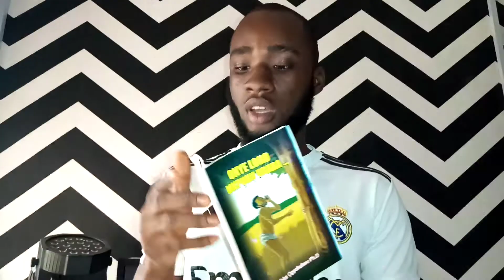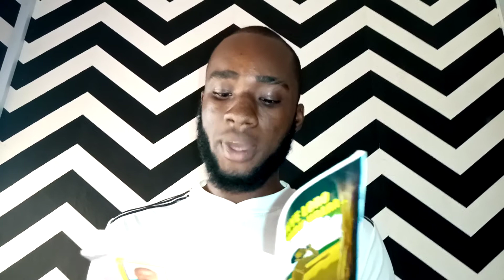Onye loro mkpụrụ ụdara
Ọ bụ Ichie Mmụta Ifeka Ọgọọ dere ya.